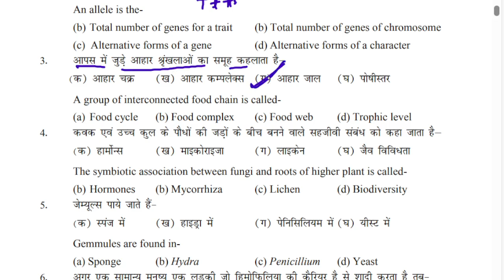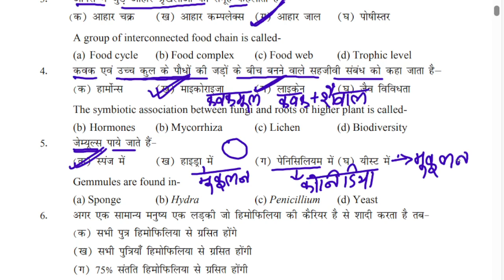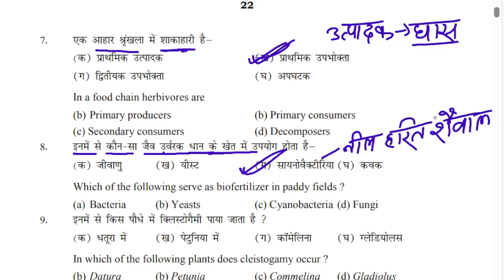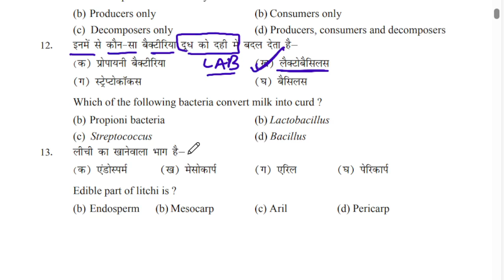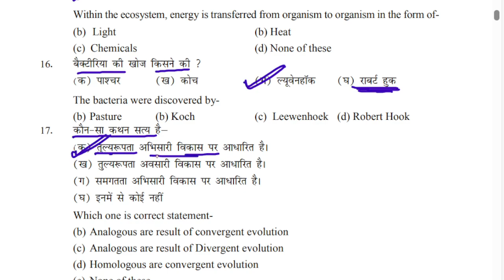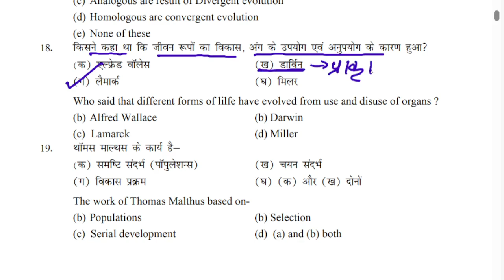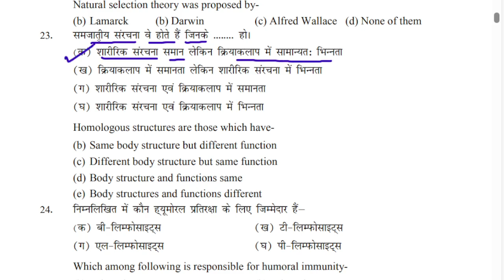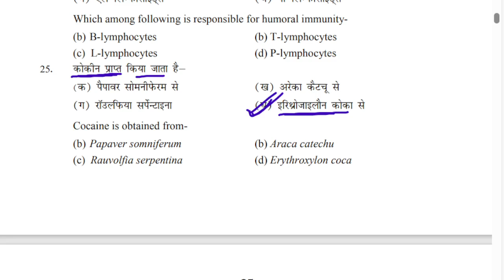12th class Biology set-3 in hindi /biology 12th class vvi question 2024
12th class biology
12th class important biology objective